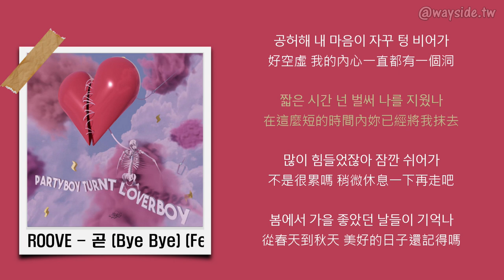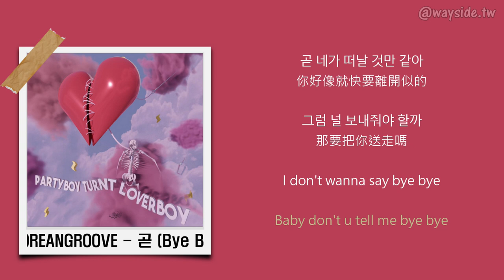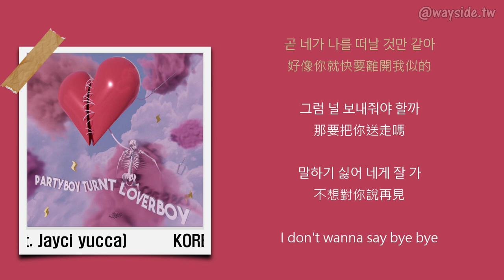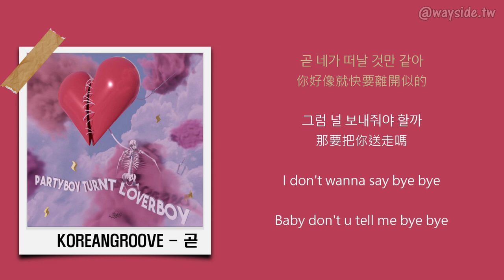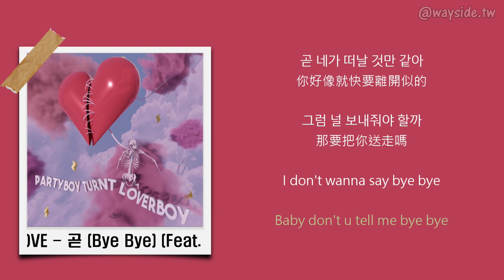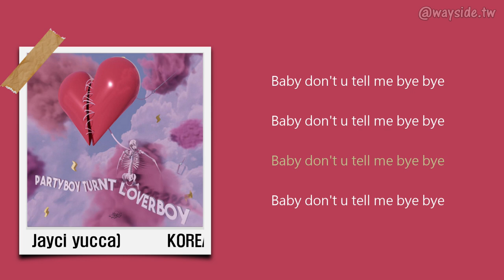[韓 / 繁中字] KOREANGROOVE - 곧 (Bye Bye) (Feat. Jayci yucca)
🔵收錄於 KOREANGROOVE 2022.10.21 發行之《Party Boy Turnt Lover Boy》

🔵Timeline
00:00 KOREANGROOVE
02:02 Jayci yucca
02:48 KOREANGROOVE

🔵Credits
Lyrics by KOREANGROOVE, Jayci Yucca
Composed by Tayor, KOREANGROOVE, Jayci Yucca
Arranged by Tayor
Rap by KOREANGROOVE, Jayci Yucca
Vocal by KOREANGROOVE, Jayci Yucca
Chorus by KOREANGROOVE
Guitar by camm, alek, 김준경
EXECUTIVE PRODUCER : KOREANGROOVE
Presented by 프레밀리 (FRML)
Mixed & Mastered by KOREANGROOVE at GROOVYROOFTOP (Assisted by BRASCO)
Artwork & Visual by Ohwell @ohwlchoi